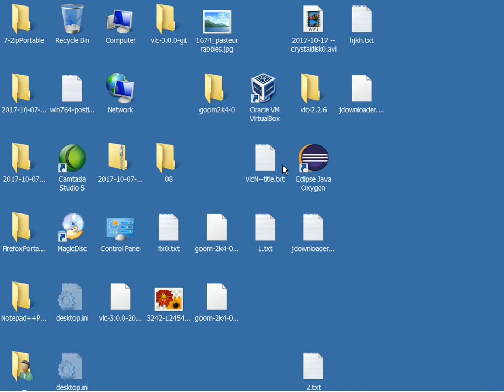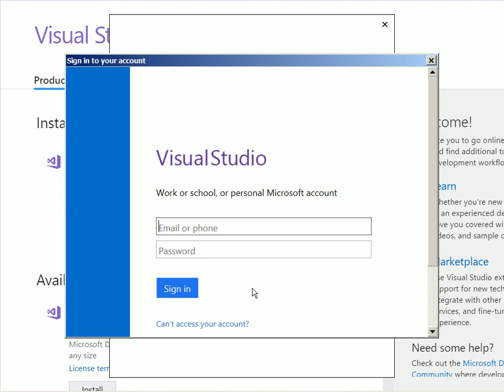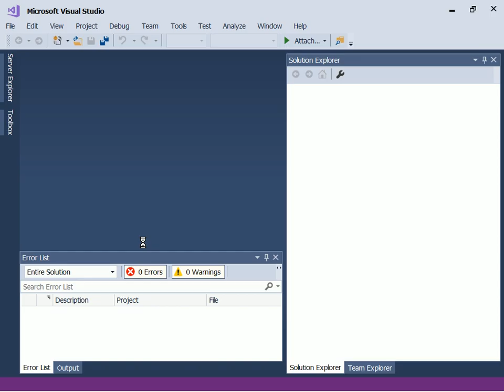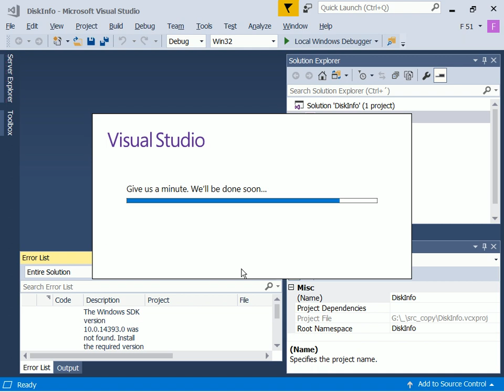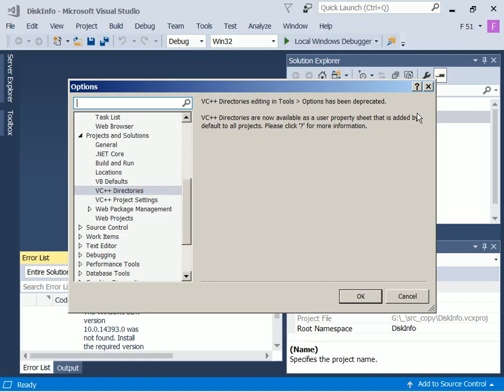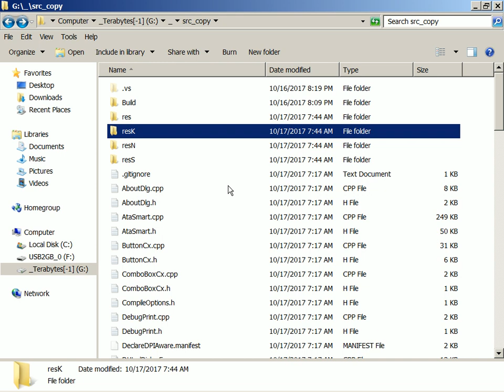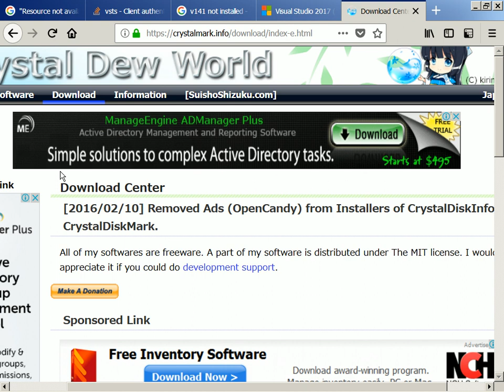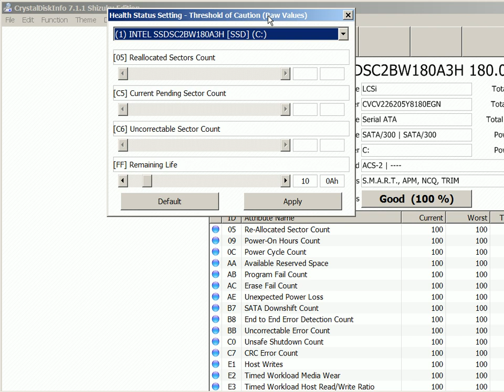2017-10-17 -- How to Compile CrystalDiskInfo 7.1.1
Compiled in 32-bit or 64-bit Windows 7.

We just need to get the source code, compile it with Visual Studio 2017 Community (C++) and get the HTML theme files from a standard CrystalDiskInfo installation.

The code needs fixing so the interface will look wrong, but at least we will be able to study and use the code.